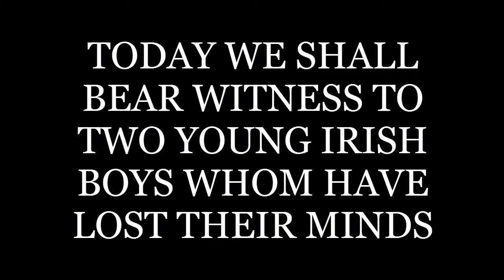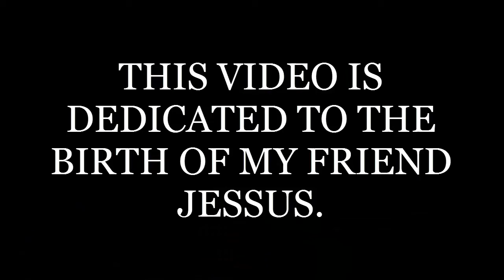True...Physical...Terror!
Ending song is Roundabout by the band Yes.

Do you like anime? Why not give Crunchyroll a try?